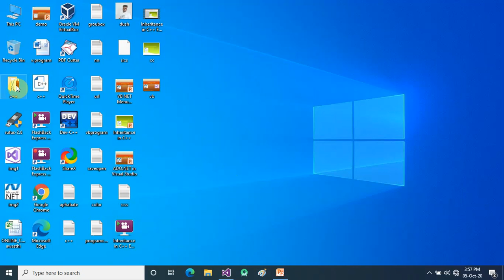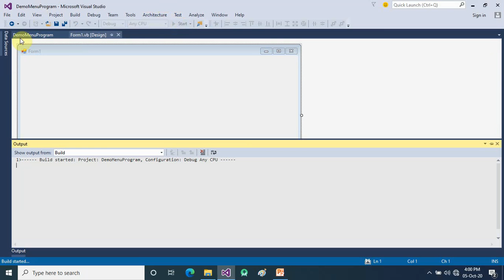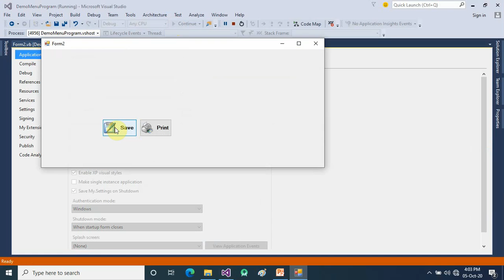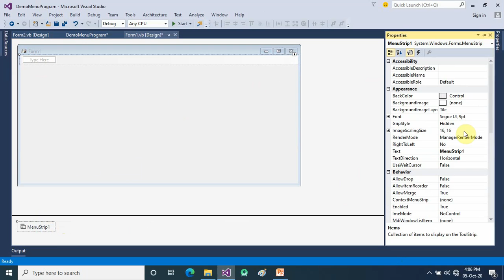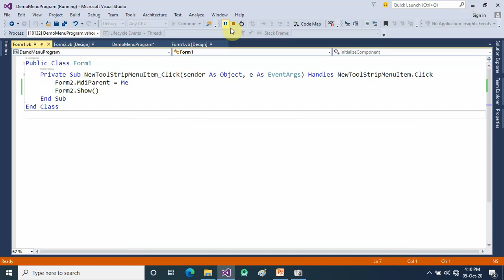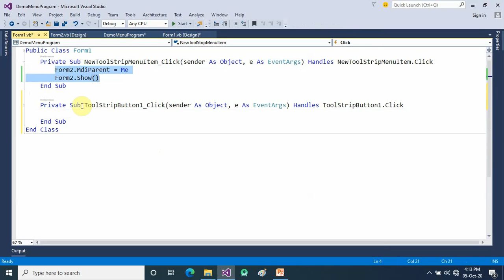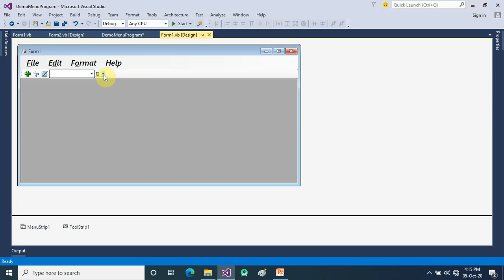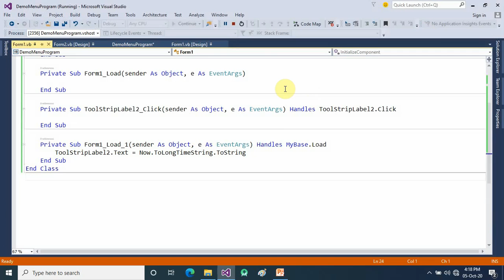VB NET Menu Control part II